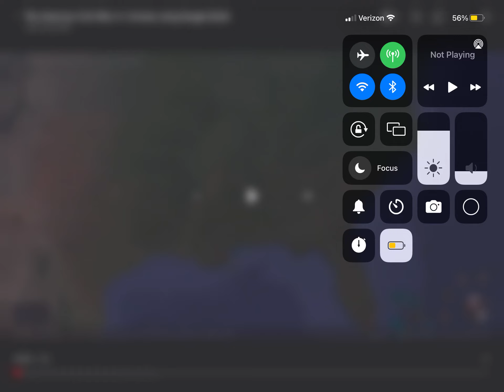The American civil war in 1 minute